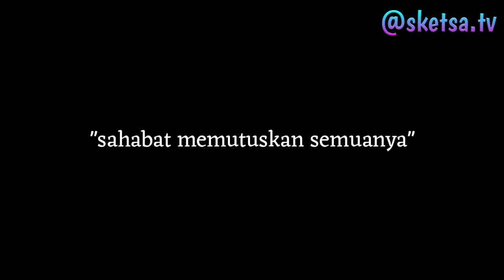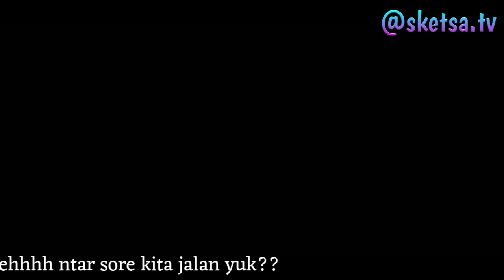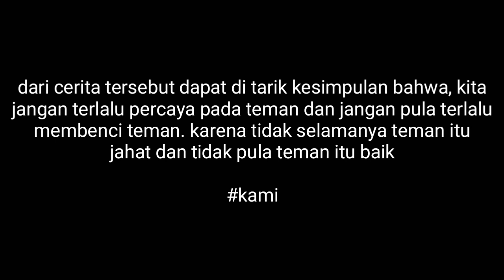"Sahabat memutuskan Semuanya" (short movie) lubuk linggau 2018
Film ini di ambil dari cerita anak muda yang ada di lubuk linggau - musirawas. Kebanyakan anak muda sekarang mengubah status single nya menjadi status berpacaran, dan itu juga pacaran masih seperti cinta Monyet.

Jadi short movie kali ini mengisahkan bahwa ada seorang cwe mau ngajak pacarnya menikah ehhh...  Kok malah si cowo menolaknya dengan alasan ini lah, itu lah. Dan akhirnya si cwe pun minta putus. Si cowo pun gelisah dan tentu saja jika si cwo mendengar kata PUTUS, si cowo tersebut merasa sedih.

Di lain tempat si cwe pun merasa sedih, tetapi di saat si cewe meratapi sedihnya itu, ada seorang cwo dan tentu saja cwo itu sahabat dari pacar si cwe tersebut. Si cwo tersebut mendekati si cwe.  Semakin lama waktu berjalan alhirnya si cwe tersebut merasa nyaman di dekat si cwo.

Pada suatu ketika pacar si cwe tsb melihat si cwe sedang bermesraan dg sahabatnya tsb. Dan perdebatanpun terjadi. Akhirnya si cwo tsb meninggalkan keduanya...

Maaf kawan jika short movie dari kami kurang menarik atau apapun. Tetapi kami akan berusaha sebaiknya lagi😅😅😅

Cast : cowo 1 : farid alvin
           Cowo 2 : difa chebol
           Cewe     : syndy dwiana